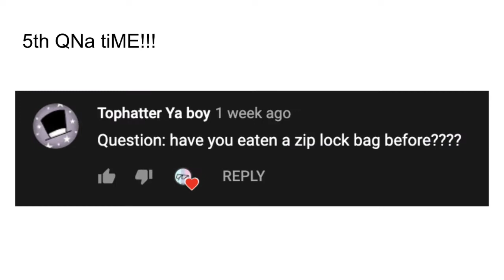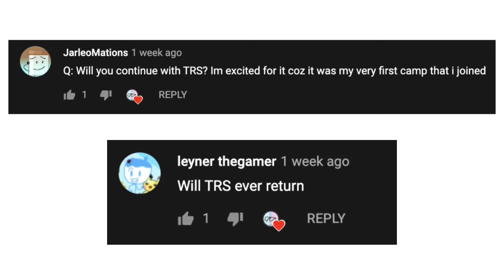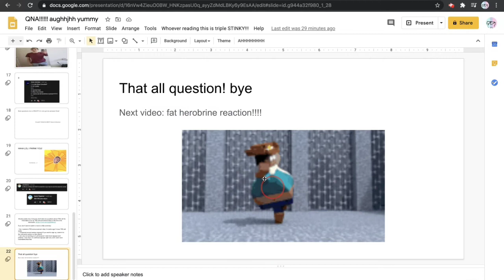FUNTON CHANNEL'S QNA VIDEO!?!?! YESSS!!!!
wtf!?!? QNA VIDEO! I am serious, not joking. this is not a joke video.

In all seriousness tho, I worked quite hard on this video, despite its irony. I hope you will support me through good feedback and criticism in the comments below! If I get enough support, I will have motivation to make even greater content! Thanks...